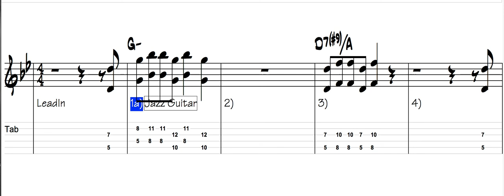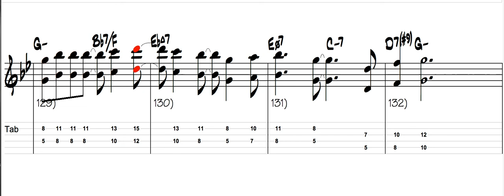Road Song "O.G.D" (Audio & Tab)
Wes Montgomery's  hit "OGD" Road Song with Tab